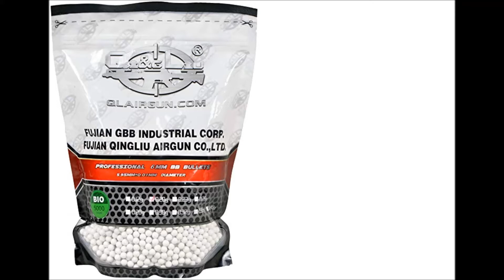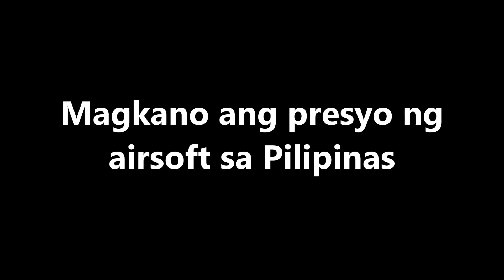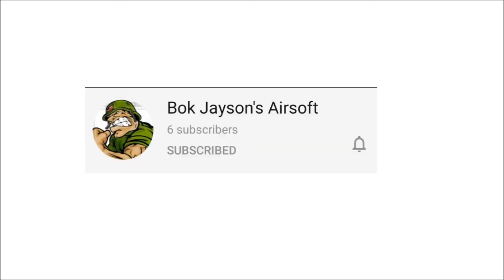BOK JAYSON No.1: Ano ba ang Ais0ft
Madami tayong i uupload pa at mahaba pa ang listahan pero linawin muna natin ang mga basics.